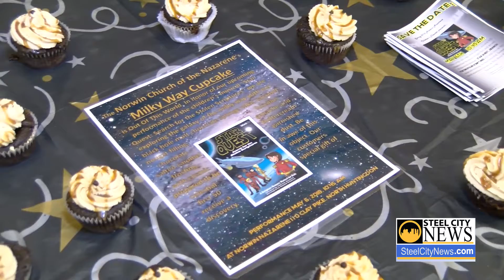Cub Cake Wars 2018